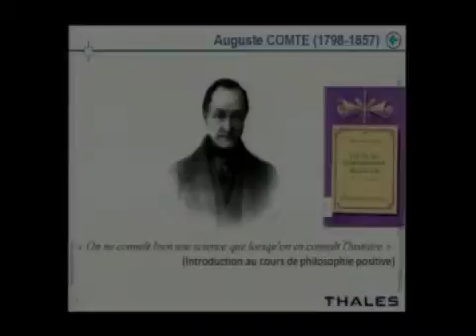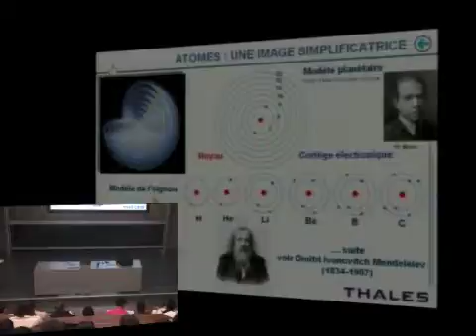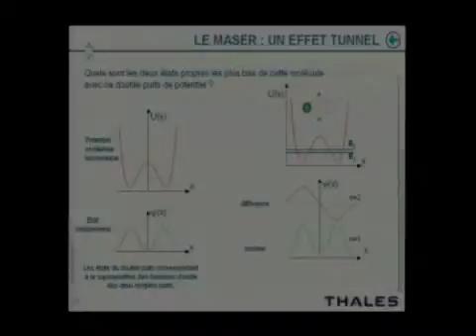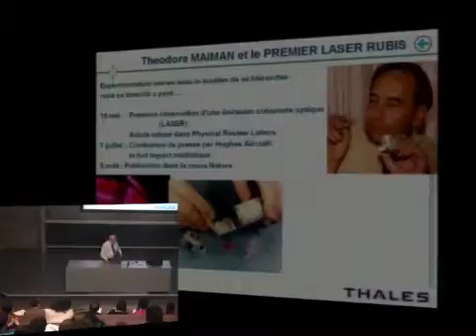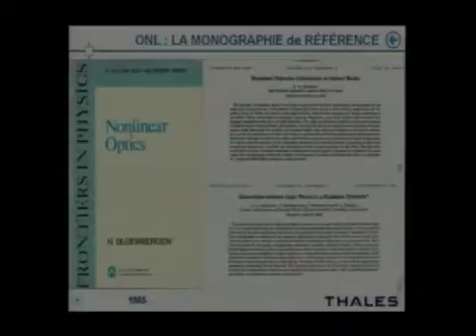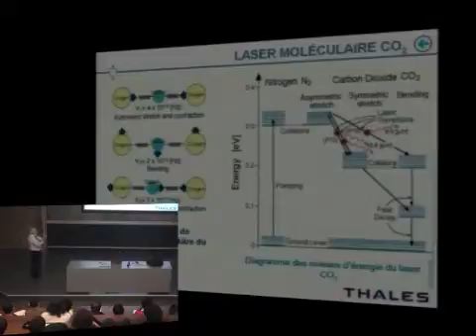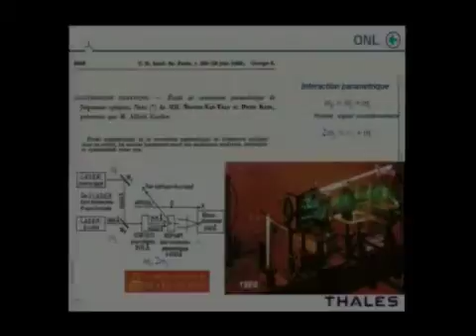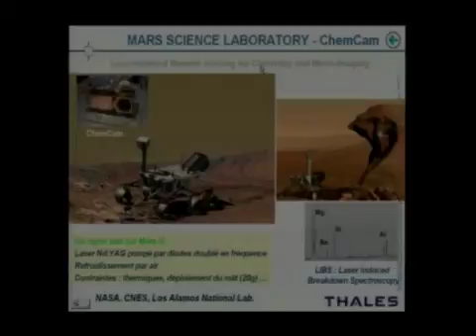L'avènement du Laser - Jean-Paul Pocholle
Conférence donnée par Jean-Paul Pocholle, expert scientifique senior à THALES Research & Technology, à l'Institut d'Optique Graduate School, à l'occasion des 50 ans du laser.